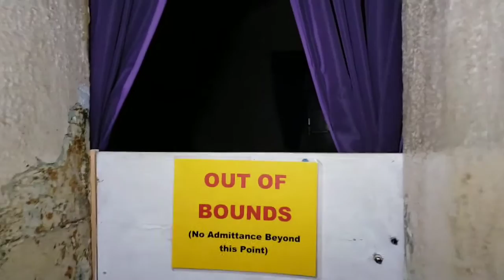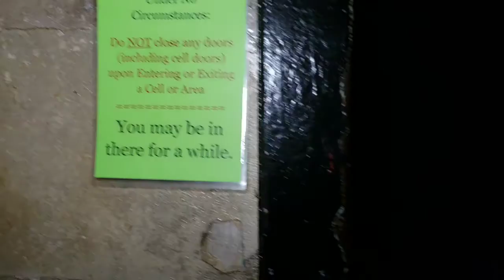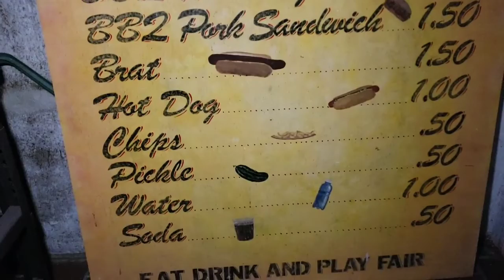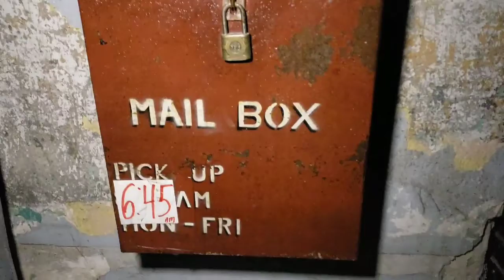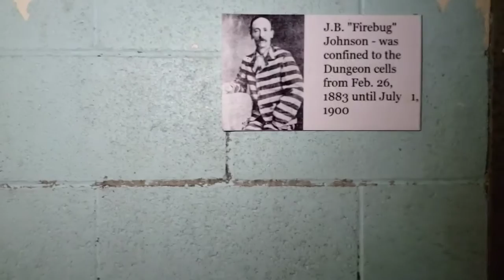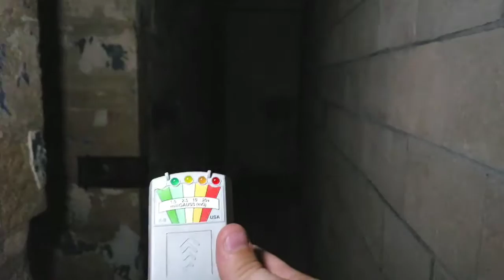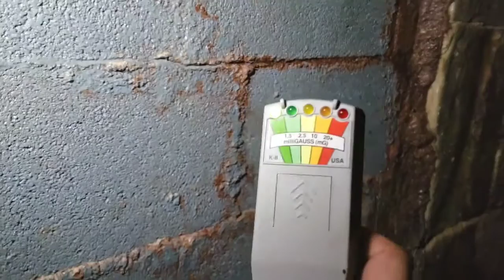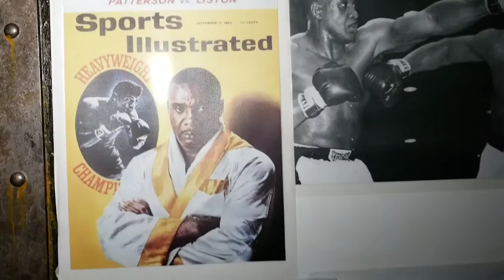Missouri state penitentiary investigation. Part 1 of 2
Exploring through Missouri state penitentiary in Jefferson city(Capitol) from 10pm to 3am. What a blast! I will be posting part 2 sometime this week. so much film, so much editing😁.